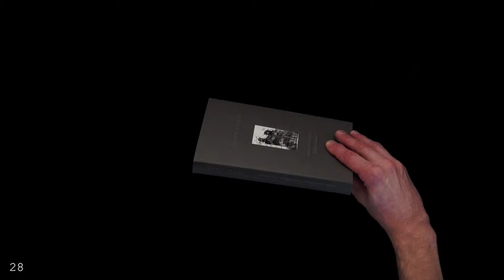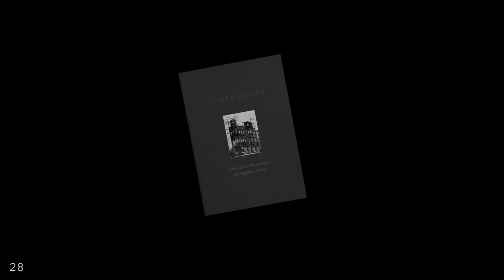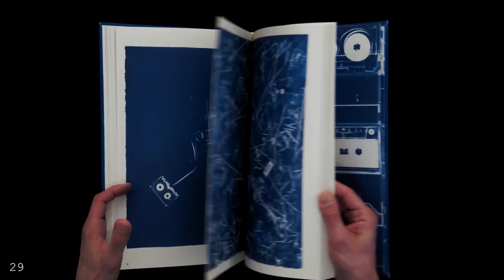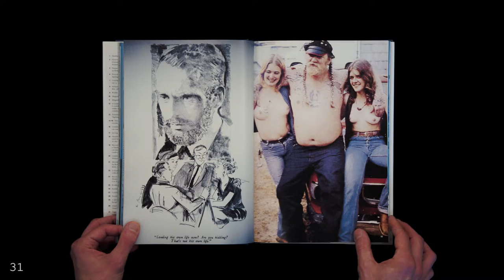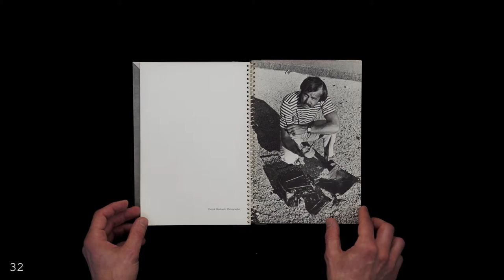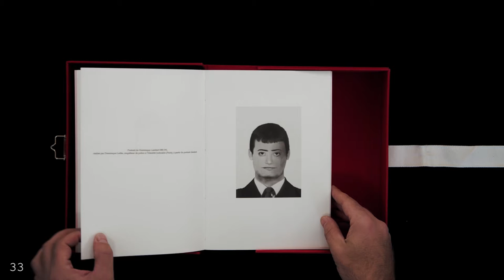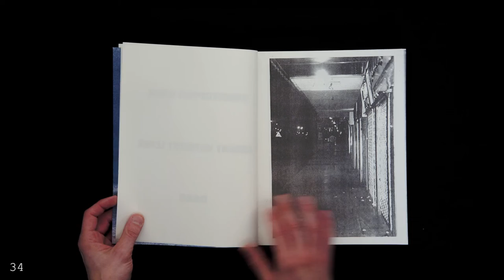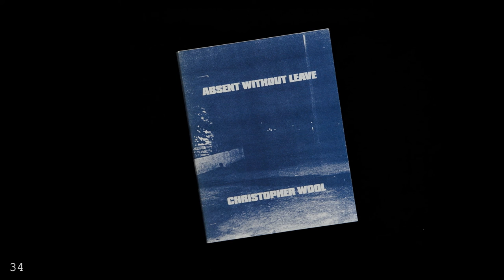LIVRE OUVERT, 2014, part 6/12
ARTIST’S BOOKS AND PHOTOGRAPHY
Curated by Sebastian Arthur Hau and Pierre Hourquet

#28 JOSEPH KOSUTH
Letters from Wittgenstein Abridged in Ghent
Imschoot
1992
#29 CHRISTIAN MARCLAY
Cyanotypes
JRP-Ringier / Graphicstudio
2011
#30 HUGH SCOTT DOUGLAS
Cyanotypes
Mousse Publishing
2012
#31 RICHARD PRINCE
Adult Comedy Action Drama
Scalo
1995
#32 EDWARD RUSCHA
Royal Road Test
Self-published
1967
#33 STEPHANIE SOLINAS
Dominique Lambert
Alaska Editions
2010
#34 CHRISTOPHER WOOL
Absent Without Leave
Daad
1993

This video contains the second part of the "alphabetical vitrine", the sixth vitrine of the show that took place at Paris Photo 2014.

The books are lent by:
Sebastian Hau, Pierre Hourquet, Franz & Walther König, Florence Loewy, Tissato Nakahara, Chloé & Denis Ozanne, Christoph Schifferli, Benjamin Sommerhalder.

With the support of DLA Piper UK LLP